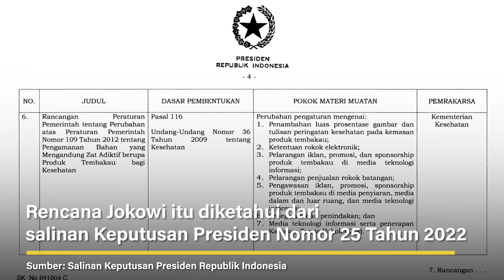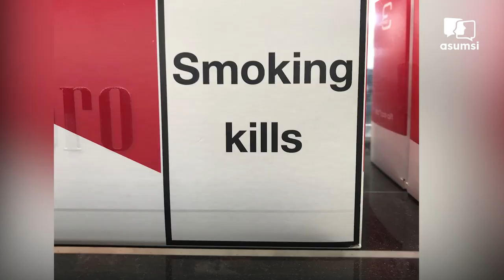Asumsi Flash - Tak Hanya Naikkan Cukai, Penjualan Rokok Batangan Dilarang Juga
Pemerintah mengambil langkah serius untuk mengurangi beredarnya rokok di masyarakat. Tak hanya menaikkan cukai sebesar 10% kini pemerintah juga melarang penjualan rokok batangan. Larangan ini diambil menyusul laporan dari kementerian kesehatan tentang perilaku masyarakat yang lebih mementingkan rokok dibandingkan gizi keluarga. Tidak hanya soal rokok saja, pemerintah juga akan mengatur penggunaan rokok elektrik dan memperbesar gambar peringatan di bungkus rokok.

Nikmati Program Ekslusif: Distrik Uncut | Kerah Biru Extended | Kerah Biru Kelas Bisnis